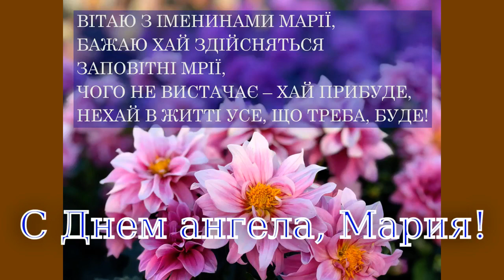С Днем ангела Мария!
От души поздравляем всех Марий с Днем ангела ! Будьте счастливы и красивы, здоровы и любимы, и пусть все ваши мечты сбудутся!